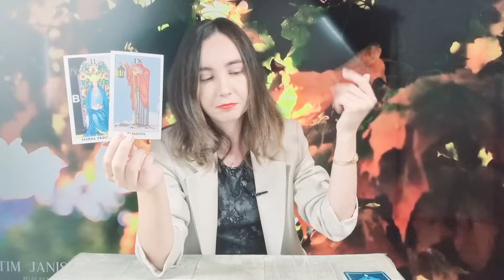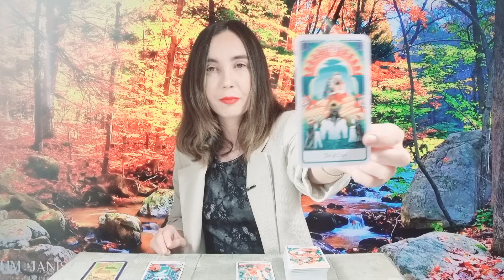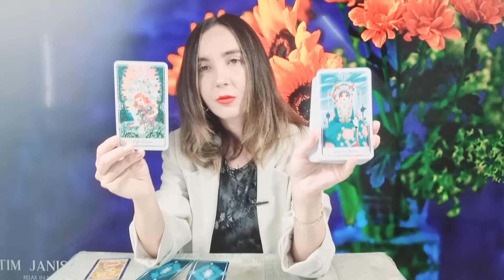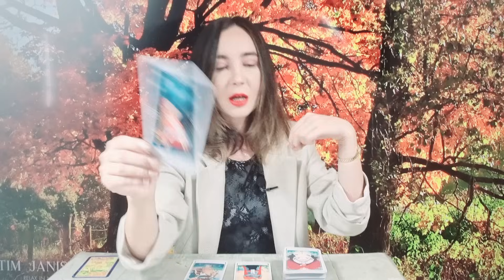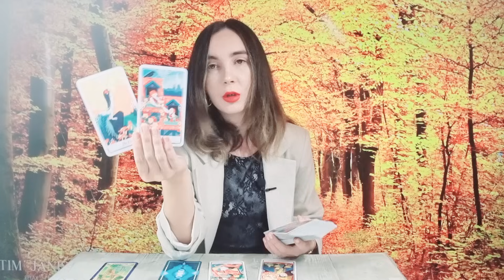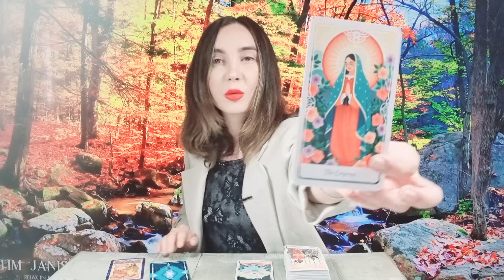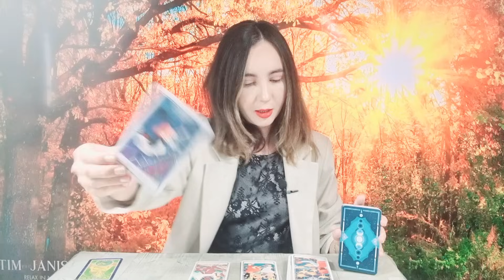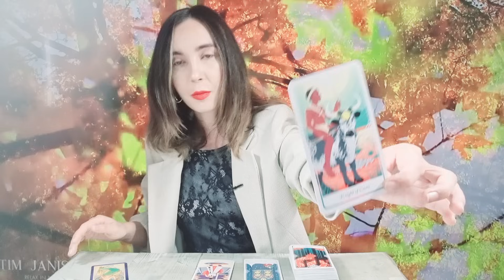𝗩𝗜𝗡𝗘𝗥𝗜 🌈 𝟮𝟵 𝗦𝗘𝗣𝗧𝗘𝗠𝗕𝗥𝗜𝗘 🌍 𝗟𝗨𝗡𝗔 𝗣𝗟𝗜𝗡𝗔 🌕💥 𝗘𝗠𝗢𝗧𝗜𝗜 𝗦𝗜 𝗘𝗫𝗣𝗟𝗢𝗭𝗜𝗜! 𝗦𝗨𝗥𝗣𝗥𝗜𝗭𝗘- 𝗦𝗨𝗥𝗣𝗥𝗜𝗭𝗘